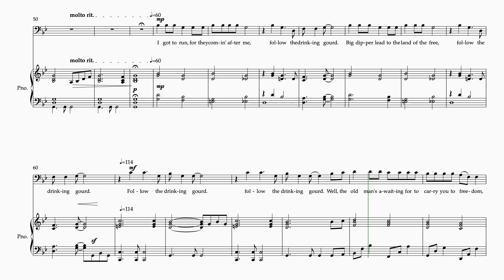Follow the Drinking Gourd,vocal down 1 octave med high Althouse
Vocal down the octave